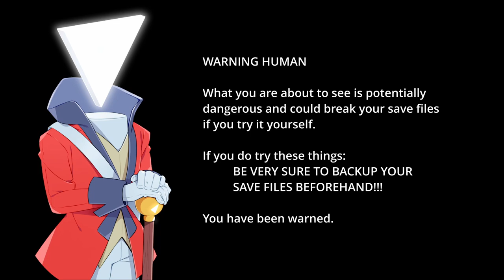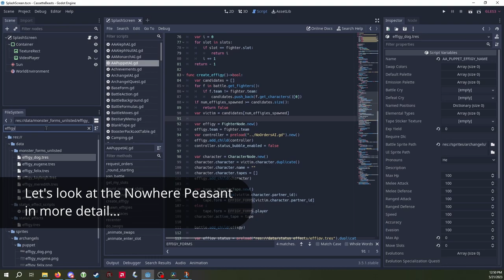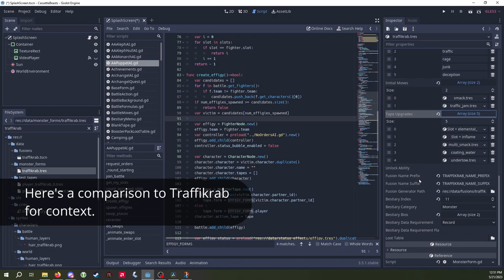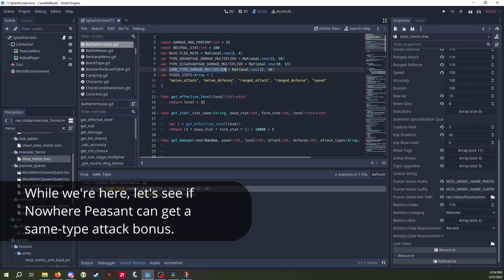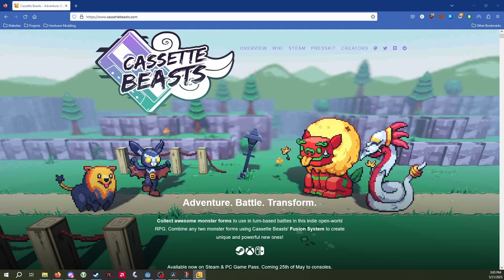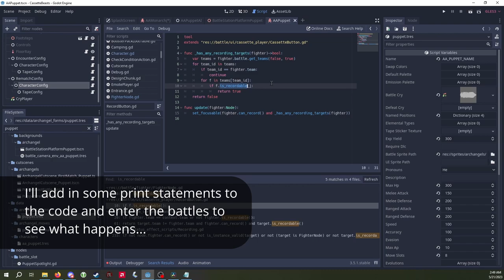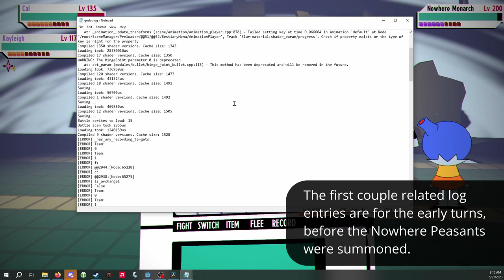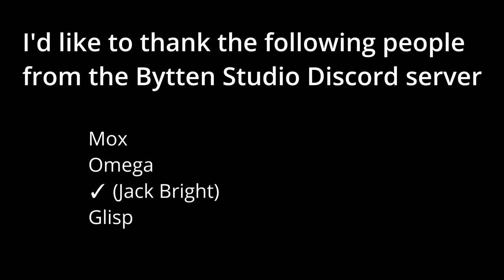Nowhere Peasant was recordable in Cassette Beasts? (before v1.2.0)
Technically it was possible to record a Nowhere Peasant in Cassette Beasts and use it as a monster tape in battle. This video shows how it could be done and what effects it had. This was a glitch.

This glitch has since been patched in version 1.2.0 (Catacombs update).

00:00 Warning
00:23 Recording a Nowhere Peasant
01:51 Moveset
03:10 Using it in battle
03:53 Checking if it has a Bestiary entry
04:12 Looking into the code...
07:17 Checking if Nowhere Peasant gets STAB
08:52 Fusion
09:26 Ritual Candle
11:57 Poppetox Effigies